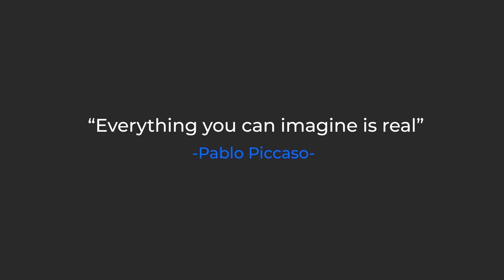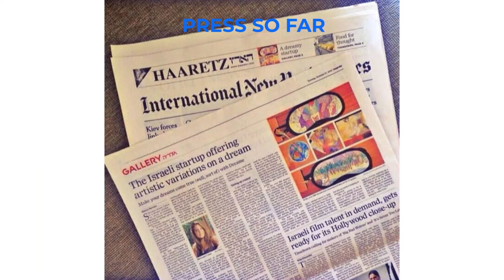The Dreame Offerings (Hebrew Version)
The Dreame Workshop is a one hour online and interactive vision workshop.  It allows employees to define their personal and professional goals while also discussing the Company Vision, and turning that Vision into a unique piece of artwork.